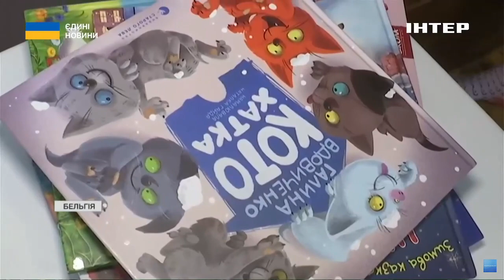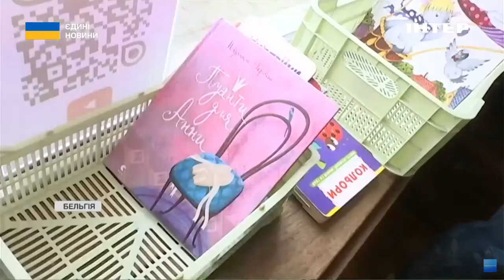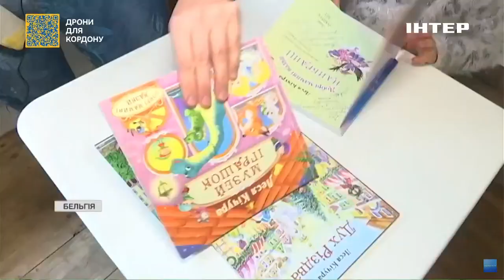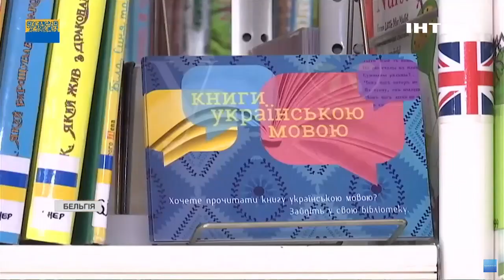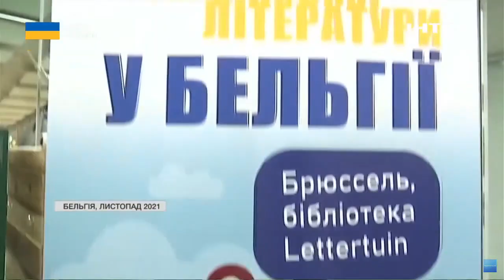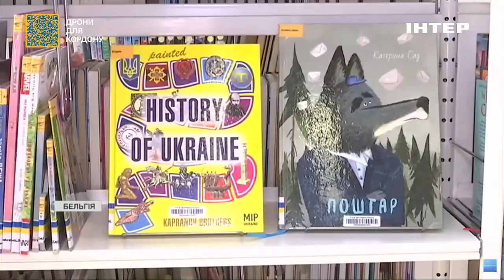Українські книги - в європейських бібліотеках: які видання поповнили кжинкові полиці Бельгії